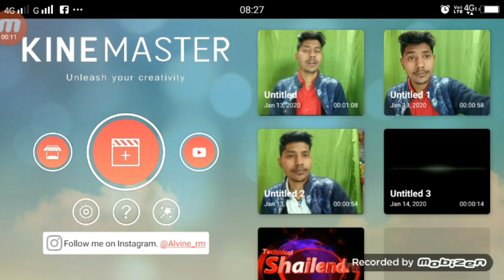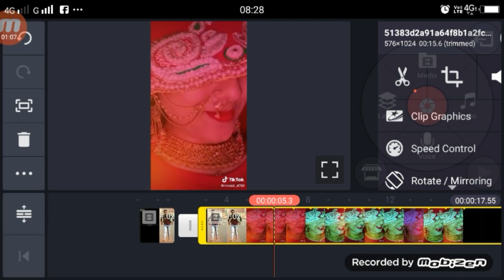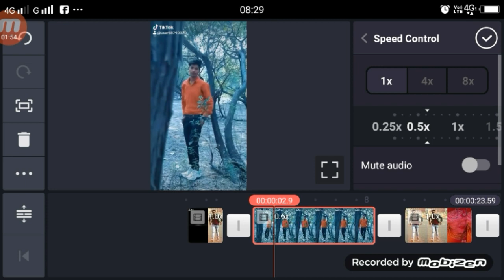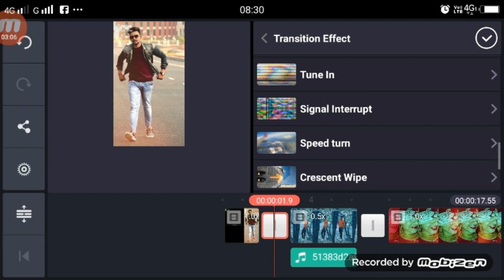Tiktok tu hai uske prem ka rogi meri badi badnami hogi | trending tiktok video tutorial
►your question

1.  TikTok New Trend Video
2. TikTok New Trend Video
3 TikTok New Trending VFX Tutorial
4 TikTok Video Tutorial
5 TikTok Trending video Tutorial
6 TikTok New Trending VFX Tutorial
7 TikTik Tutorial
8 TikTok Editing Video

Tiktok tu hai uske prem ka rogi,
Tiktok tu hai uske prem ka rogi video tutorial,
Tiktok tu hai uske prem ka rogi editing,
Tiktok tu hai uske prem ka rogi meri badi badnami hogi  ,
Tiktok tu hai uske prem ka rogi meri badi badnami hogi   tutorial,
tiktik meri badi badnami hogi ,
tiktik meri badi badnami hogi  tutorial,
tiktik meri badi badnami hogi  vfx editing,
tiktok video tutorial tu hai uske prem ka rogi,
tu hai uske prem ka rogi tu hai uske prem ka rogi meri badi badnami hogi  ,

My Camera :-
My Mic :-
My Tripod :-. . .